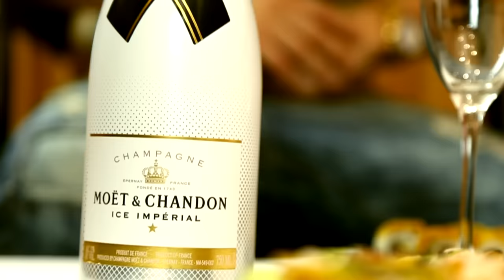Darkiel - Cuando Las Horas Pasen (Video Oficial)